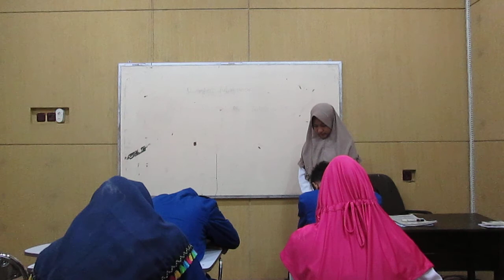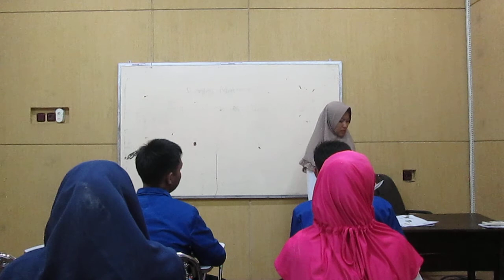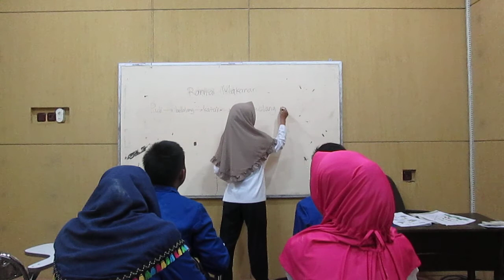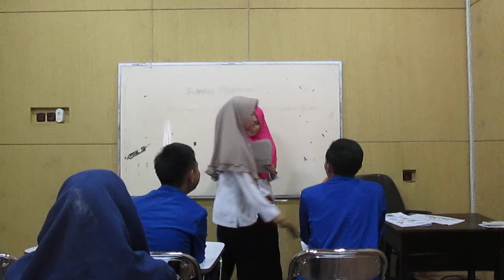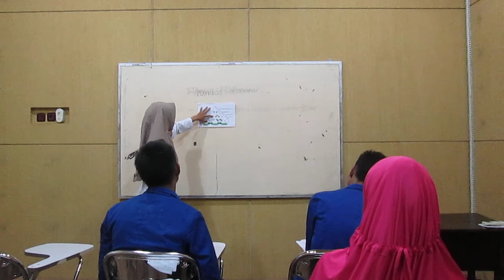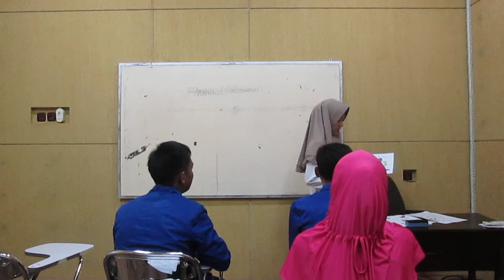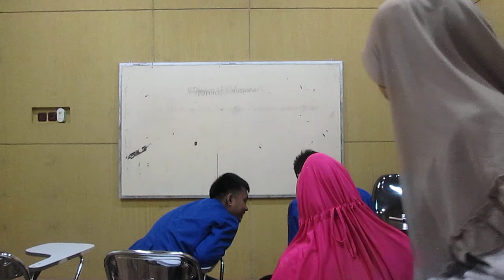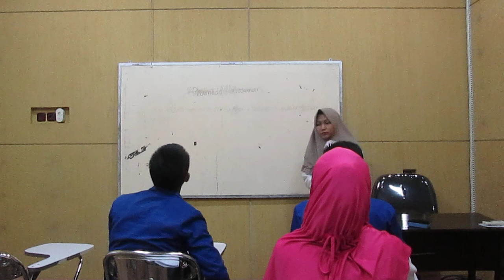A Nimas ayu w sesi2 inclass kelas5